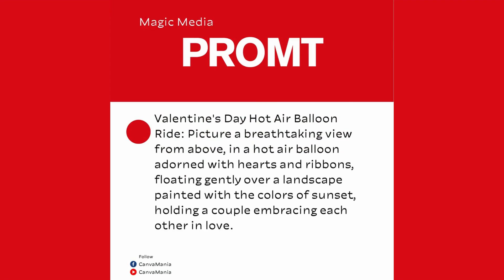Promt forValentines day photos | Canva magi media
Photos generated with Canva's Magic media.
Did you like?

Promt I use:
1.Girl with Heart Balloon
2. A couple eats ice cream on Valentine's Day
3. Valentine’s Day Chocolate
4. Enchanted Valentine's Garden at Twilight: Imagine a lush, magical garden bathed in the soft glow of twilight, with heart-shaped flower beds, winding paths lined with rose petals, and a quaint wooden bench under a canopy of twinkling fairy lights.
5. Vintage Valentine's Day Ballroom Dance: Picture an elegant, vintage ballroom from the 1920s, with couples dressed in period attire dancing gracefully under a crystal chandelier, surrounded by walls adorned with red and pink roses
6. Valentine's Day Hot Air Balloon Ride: Picture a breathtaking view from above, in a hot air balloon adorned with hearts and ribbons, floating gently over a landscape painted with the colors of sunset, holding a couple embracing each other in love.
7. Heart-Shaped Lake at Dawn: Picture a breathtaking aerial view of a heart-shaped lake at dawn, the water reflecting the soft hues of the sunrise, surrounded by a forest of blooming cherry blossom trees
8. Underwater Valentine's Day Adventure: Visualize an underwater scene with a couple in scuba gear, holding hands as they swim among colorful coral reefs, surrounded by heart-shaped bubbles and schools of fish forming heart patterns in the water.
9. Valentine’s Day Card

Hope this tutorial useful. If you like this tutorial, click ❤️

⏰️ Save Time!
 I present to you a new course: "𝐂𝐚𝐧𝐯𝐚 𝐀𝐫𝐭𝐢𝐟𝐢𝐜𝐢𝐚𝐥 𝐈𝐧𝐭𝐞𝐥𝐥𝐢𝐠𝐞𝐧𝐜𝐞 𝐌𝐚𝐠𝐢𝐜 𝐓𝐫𝐢𝐜𝐤𝐬" This course is prepared for both Pro Canva users and free Canva users, as we will learn how to achieve every Pro magical capability with the free version of Canva.

❤️If you want to  try canva pro for 30 days for free🎉